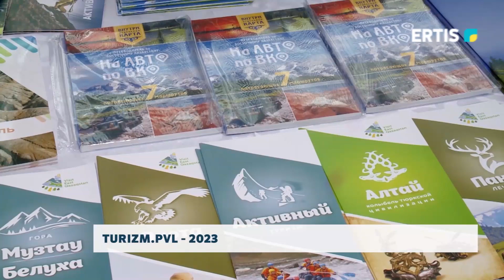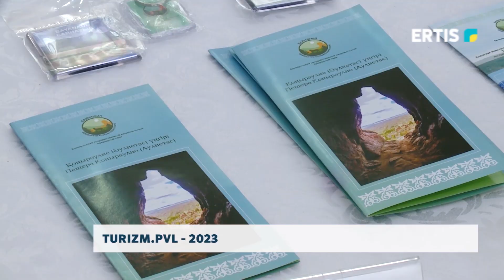TURIZM.PVL - 2023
Ежегодная выставка «Turizm.Pvl» собрала на одной площадке представителей сферы туризма Павлодарской области, а также Карагандинской, Восточно-Казахстанской областей, области Абай, Жетысу и приграничных регионов Российской Федерации. Представители туриндустрии обменялись опытом в сфере внутреннего и въездного туризма.